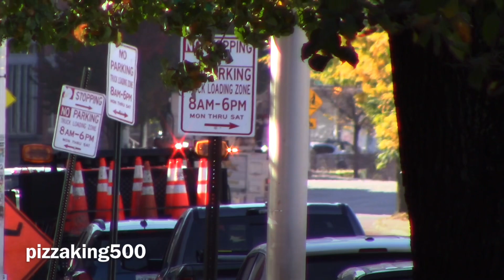Grasonville Volunteer Fire Department Truck 2 Responding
Grasonville Volunteer Fire Department Truck 2 responding to a call in the City of Baltimore, MD while covering BCFD so they could attended a funeral for one of their own.